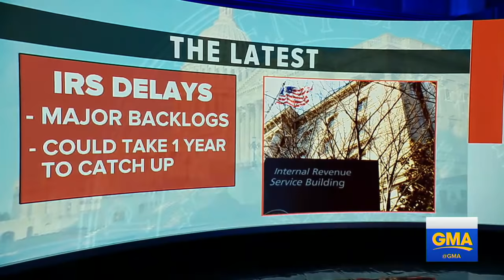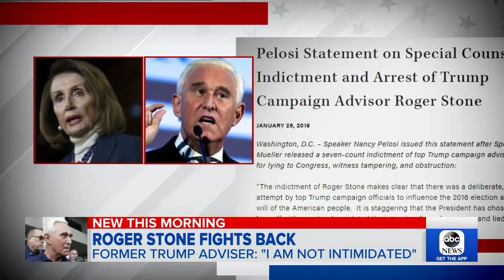Jerome Corsi discusses Roger Stone indictment as new poll is released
An ABC News and Washington Post poll shows the majority of Americans support House Democrats' investigations of President Trump.